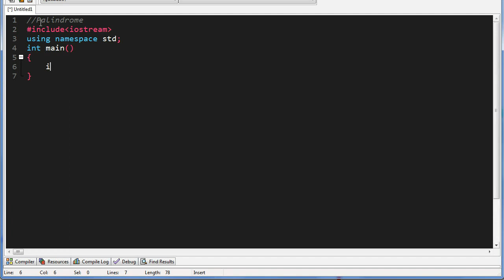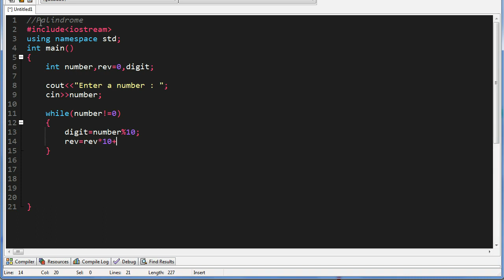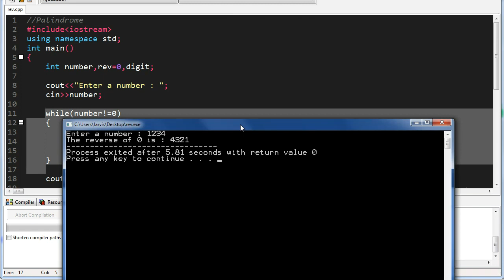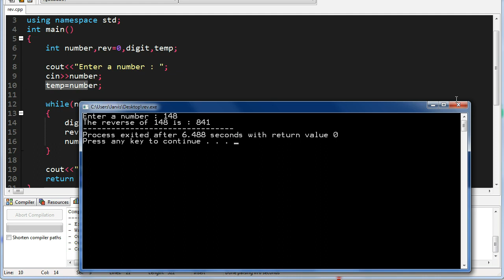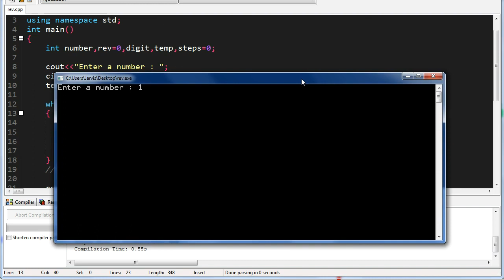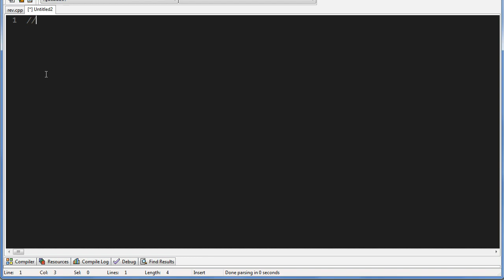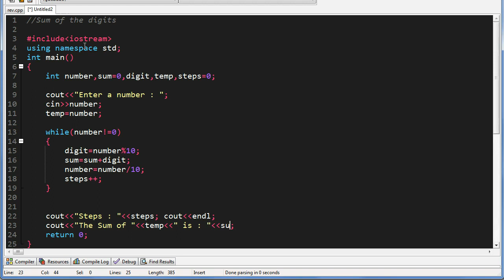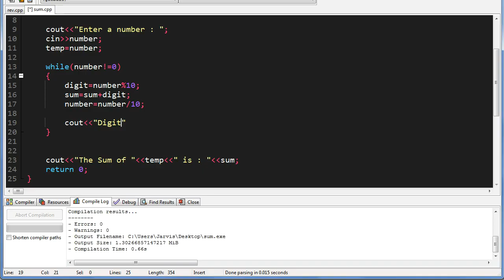17.While Loop Sample Programs in C++.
This is the seventeenth tutorial of this c++ series.

Comment down any queries that you have.
Feedback and Constructive criticism is appreciated.